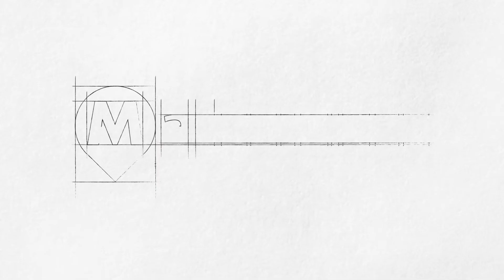ShowReel 2021 - Jérémy Legendre